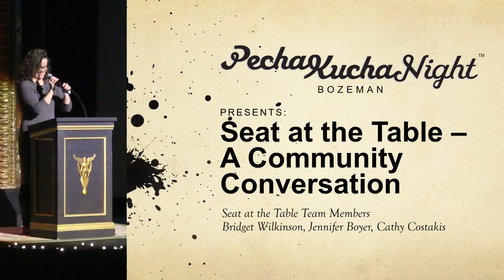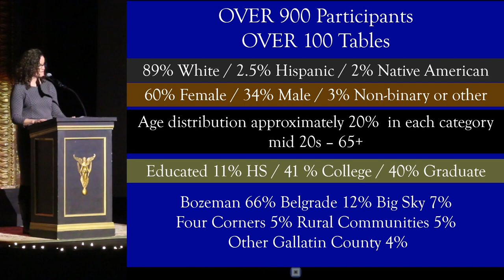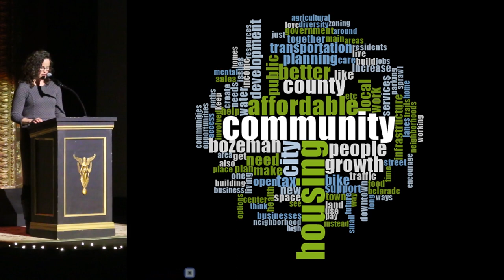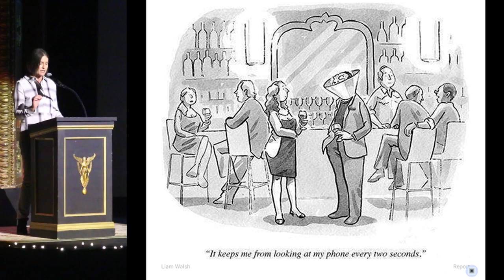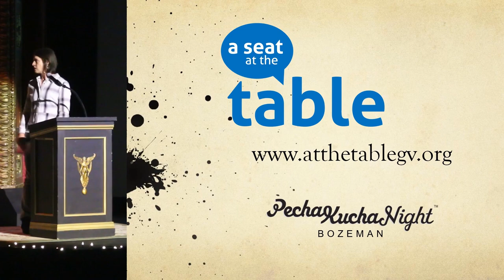Wilkinson, Boyer, Costakis - A Seat at the Table - A Community Conversation